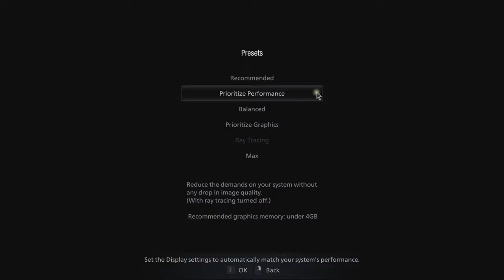🎮 AMD Radeon RX 6800M - Resident Evil Village gameplay benchmarks (1080p)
💻 Test Configuration:
• 2x8 GB RAM
• External Monitor

✅ LaptopMedia.com